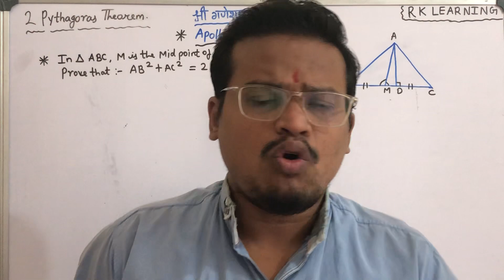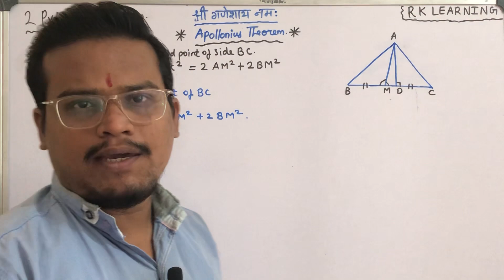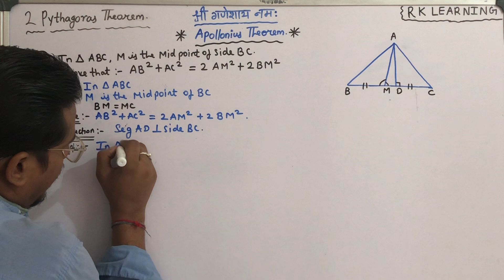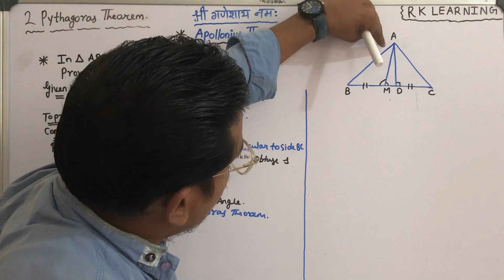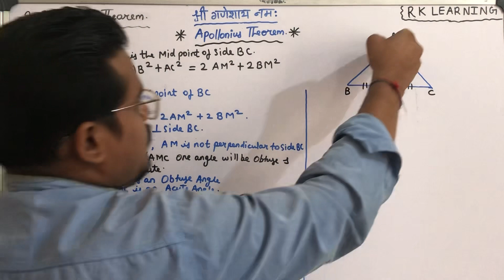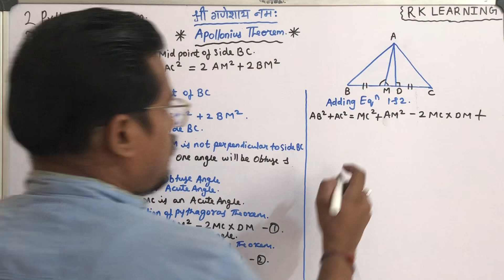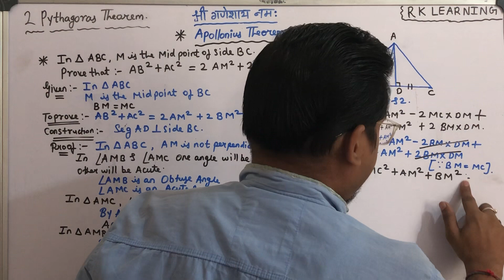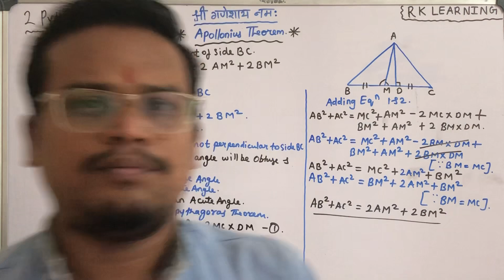Chapter 2 Pythagoras Theorem || Apollonius Theorem || 10th std Maharashtra Board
Explained Apollonius Theorem

Jai Hind🇮🇳